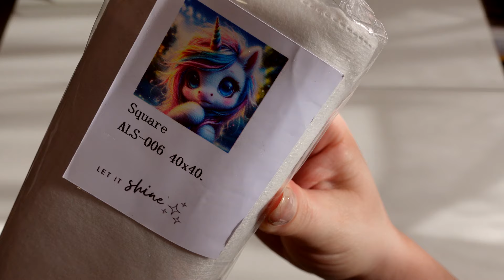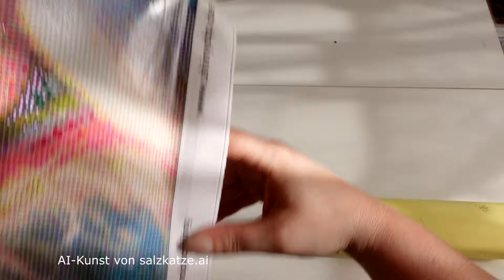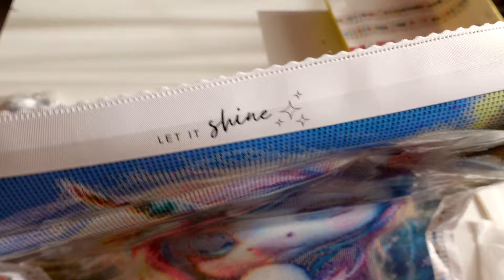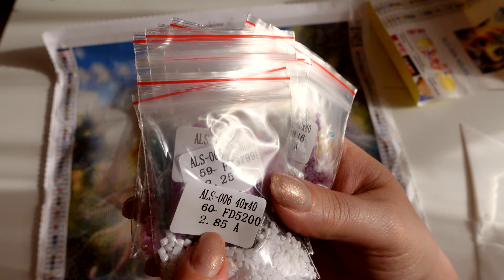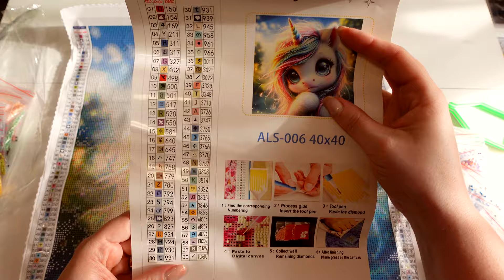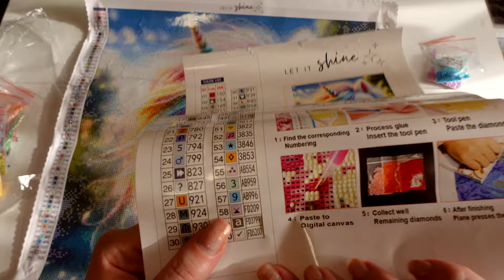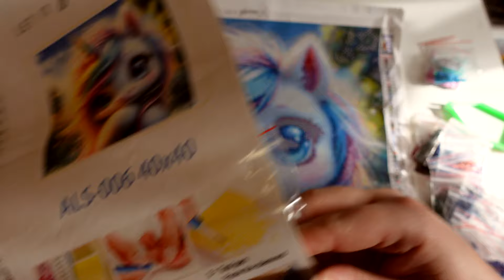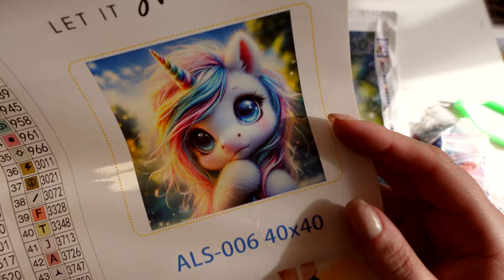diamondpainting - Mal ein anderes Motiv... #061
Hallo zusammen, 🤗
heute möchte ich Euch mal ein Motiv zeigen, dass für mich "neu" ist.
Einhornmädchen Blue von salzkatze.ai aus dem Shop von @Shinydiamondpainting .